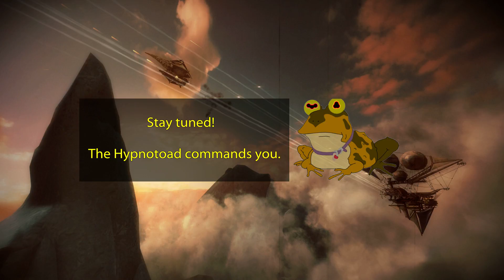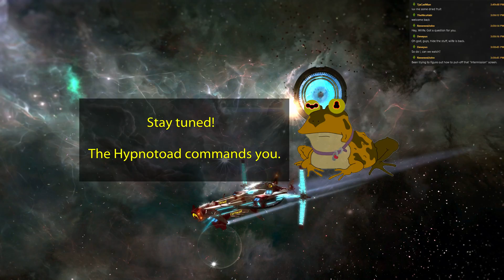X3:AP w/Litcube's Universe - Series 3 - Part 71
It's time for some fleet management, a shiny new M2's shakedown and a frontal assault on Phanon -- the first of many!